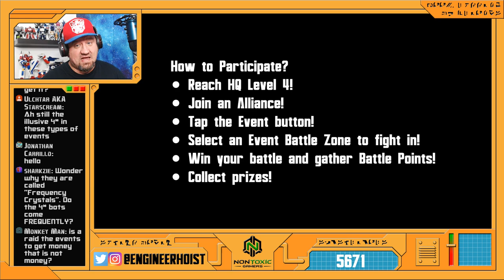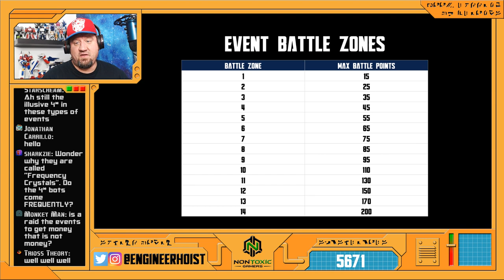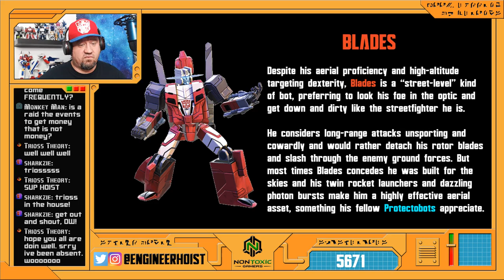NEWS: Transformers: Earth Wars - Planet Terror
And now, the news. Don't touch that dial! Join me for all the details of this week's upcoming event in Transformers: Earth Wars! The newest bots to join Transformers: Earth Wars, the Protectobot Blades and the Conehead Dirge, are coming this weekend! We also get a peek at the Transformers Titans, Metroplex and Trypticon who will be coming soon!